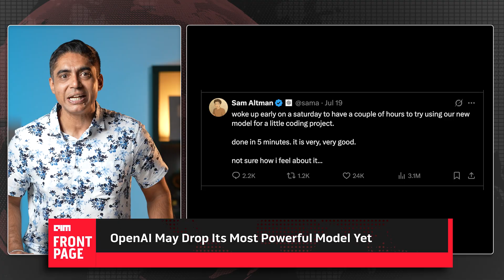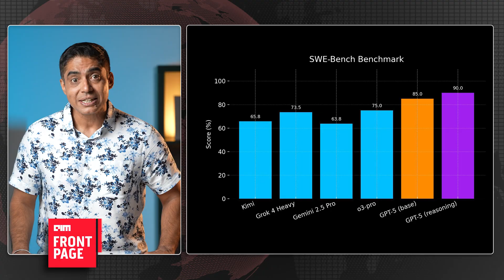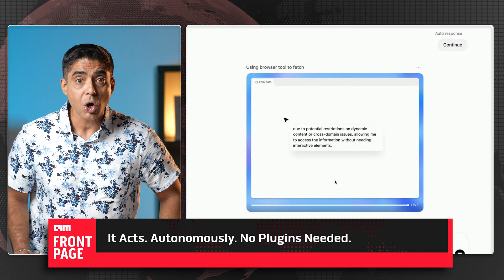GPT-5 Launches Today: Smarter, Unified, Agentic | Here’s What to Expect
OpenAI’s CEO Sam Altman described the new model as so advanced it made him feel almost useless. GPT-5 unifies multiple previous models into a single intelligent assistant that thinks, plans, and solves problems autonomously. Beyond just chatting, it can browse websites, fill forms, write emails, and use tools without needing explicit commands, offering a truly agentic AI experience.

The model excels in complex reasoning, having recently aced 5 out of 6 problems in the International Math Olympiad without external tools. Its massive context window can handle up to one million tokens, equivalent to five full-length books, and it remembers user preferences and past interactions unless otherwise instructed.

GPT-5 supports multimodal inputs such as text, voice, images, code, and potentially video, responding in formats including voice, summaries, or sketches. It comes in various versions tailored for mobile, developers, and professional users, with free tier users gaining unlimited access at standard intelligence levels.

While the new AI brings exciting possibilities, caution remains. Sam Altman warned about the mental health impacts and unpredictability of such lifelike AI systems. GPT-5 is not yet artificial superintelligence, but it’s an important step forward, with OpenAI preparing to unveil even more powerful infrastructure like the Stargate supercomputer.

This new era of AI promises companions, copilots, and concierges to enhance real life in ways never before possible.